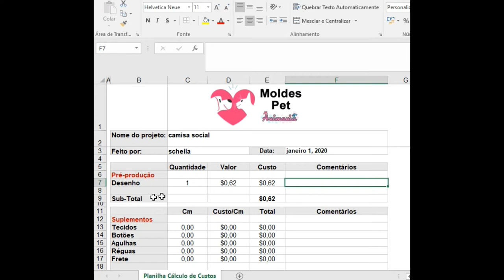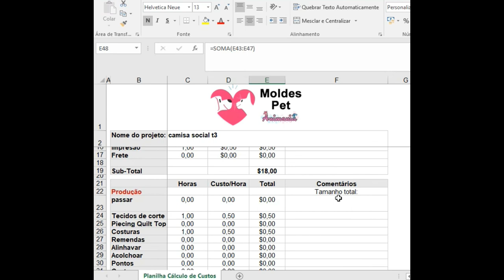como usar a planilha de calculo de custos